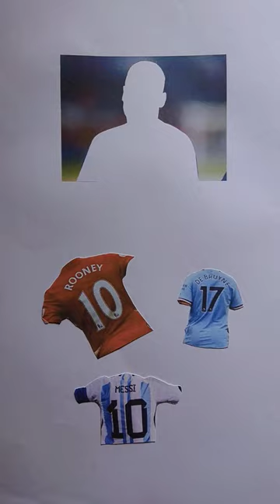puzzle jersey oddly messi de bruyne